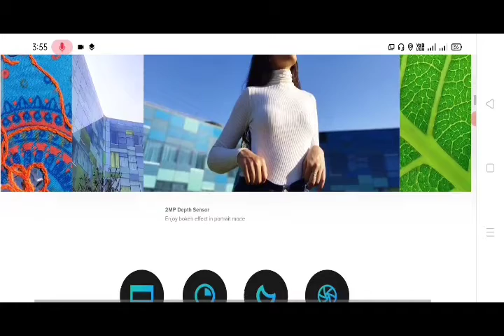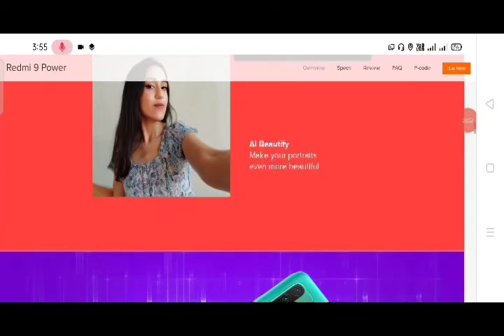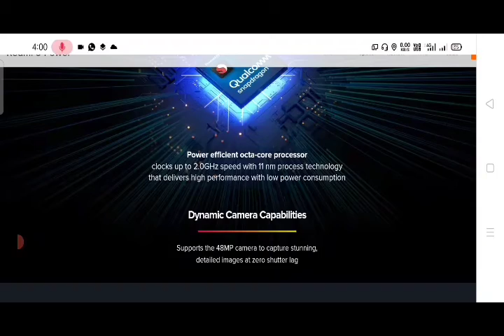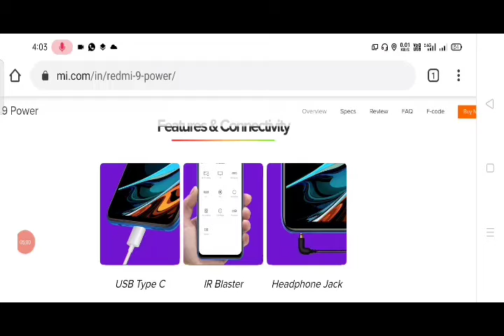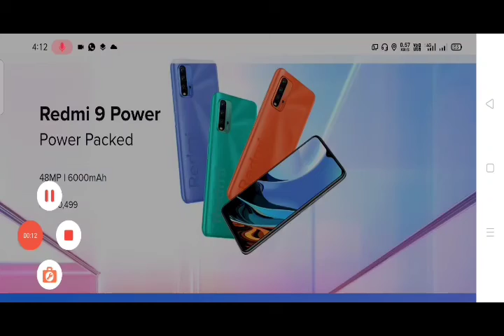Redmi 9 Power Unboxing & First Look _ Most Powerful Budget Phone,GIVEAWAY,Oh 6000 mah bettry nice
Namaskaar Dosto, is video mein maine aapse Redmi 9 power  ke baare mein baat ki hai, aur Share ki hai Redmi  9 power ki ek First Look,
Price in India:
4GB+64GB = 10,499INR
6GB+128GB= 12,999INR

New All phone Video, All product Video, All bussness Video, all beauty product videos, all electronics product videos,
all vehicle videos,Car bikes and electronic vehicle videos, all kitchen  products electronics videos, redmi mobile videos, Samsung galaxy mobile videos, Vivo all mobile videos, oppo all mobile videos, Nokia all mobile videos,